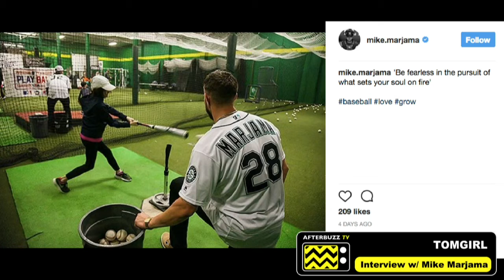Seattle Mariners', Mike Marjama - TomGirl Ep. 36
This week, Seattle Mariners catcher Mike Marjama joins host J.J. Jurgens!  Mike discusses his baseball journey to the Major Leagues and opens up about the eating disorder he overcame along the way.